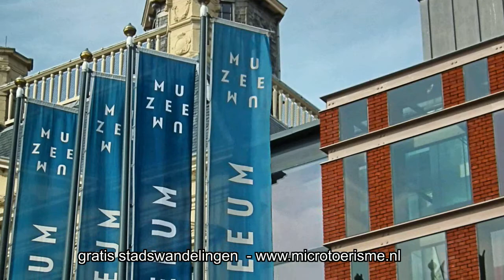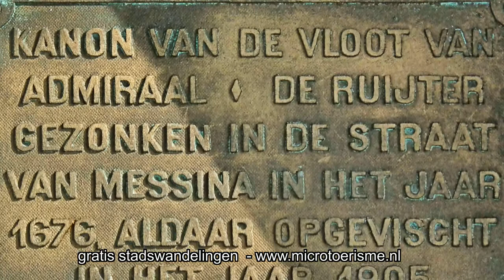InZicht: Vlissingen (NL)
Tijdens de Tachtigjarige Oorlog was de stad in Spaanse handen, Vlissingen was de tweede stad na Den Briel die zich van de Spanjaarden bevrijdde. In tegenstelling tot Den Briel werd Vlissingen niet door de geuzen bevrijd, maar bevrijdden de eigen inwoners de stad. Scheepsbouw heeft eeuwenlang het stadsbeeld van Vlissingen bepaald. Één van de werven van de Admiraliteit van Zeeland was in Vlissingen gevestigd. De koninklijke Marine vestigde zich in Vlissingen in de 19e eeuw en bouwde een scheepswerf voor de nieuwbouw, reparatie en uitrusting van marineschepen. In 1875 werd het werfterrein in gebruik genomen door de Koninklijke Maatschappij De Schelde.